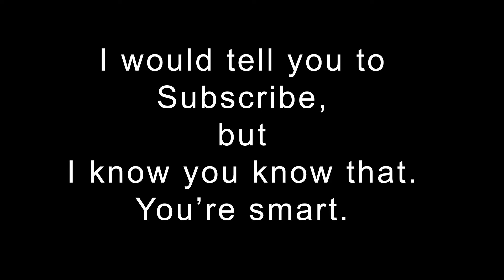20161202 Obsidian has to go to the vet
My cat Obsidian has to go to the vet today.